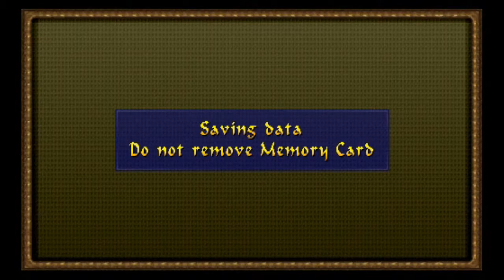TR: The Last Revelation [PS] - Tutorial Bypassing (v1.1)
Tutorial bypassing (v1.1) in "Tomb Raider: The Last Revelation" for the PlayStation.

If you are playing the PlayStation version and you care about secrets (and all pickups), you will have to go through the tutorial level(s). Otherwise, just do the level skip code twice if you don't care about secrets (and all pickups). Unfortunately, you cannot enter a code to get all 8 Golden Skulls, as they will not count as secrets if you do.

How to go fast, bypass some instructor cutscenes, and find secrets in 'Angkor Wat' (version 1.1):
- The action and camera cutscenes cannot be skipped.
- In version 1.1, the instructor cutscenes cannot be skipped with the Look button.
- The main objective is to collect all 8 Golden Skulls (and a couple of other items). The 1st Golden Skull is out in the open. Collect it.
- Positioning on triggering the spikes and surviving with a swan dive is advised. Otherwise, just wait for Werner to trigger the spikes.
- To bypass the 3rd and 4th instructor cutscenes, jump over the barricade, preferably to the right. Collect the 2nd Golden Skull, then climb up.
- To bypass the 6th, 7th, 8th, 9th, and 10th instructor cutscenes, stray away from Werner and collect the 3rd Golden Skull. Then do a running jump along with rolling in midair, and jump from the slope.
- To bypass the 14th and 15th instructor cutscenes, jump in the water. Collect the 4th Golden Skull (along with a Small Medipack and a Large Medipack).
- To bypass the 16th instructor cutscene, surface OUTSIDE of the mouth waterfall. Press and hold Forward until the shore is reached and climb out. As long as Forward is held, the instructor cutscene will not trigger. It is a bit faster this way.
- In version 1.1, the door has been added, making it impossible to bypass Werner activating the switch.
- The 5th and 6th Golden Skulls are out in the open. Collect them.
- To bypass the 20th instructor cutscene, sprint and crouch into the gap.
- In version 1.1, after triggering the 2nd action cutscene, collecting the 7th Golden Skull will still count as a secret.
- The 21st instructor cutscene can be bypassed, but it involves triggering the 20th instructor cutscene from before. Plus, there is a slight chance that the 21st instructor cutscene will be triggered anyway. Overall, it's faster to just bypass the 20th instructor cutscene from before.
- To enter the Route of the Virtuous with all 8 Golden Skulls, trigger the 22nd instructor cutscene, wait until Werner begins to proceed to the gate, then go and collect the 8th Golden Skull next to the barricade. It is actually faster and safer this way. At this point, it is okay to do the level skip twice code.
- To bypass the 26th instructor cutscene, do a running jump from the alcove here and grab the rope. Positioning on grabbing the rope from a higher height is advised.

Race for the Iris (Easy) is shown afterwards.

Be sure to save, and DO NOT overwrite that file if you want to start in the actual 1st level next time you want to play the game from the beginning. The downside to this is that you will not be able to see the FMV before the actual 1st level, unless you either save at the end of part 2's tutorial level or do the level skip code twice.

Also, since there is no level select in this game, saving on other files is recommended.

Hope this makes going through the forced tutorial level(s) less annoying and frustrating...